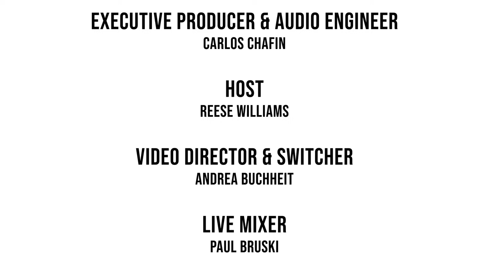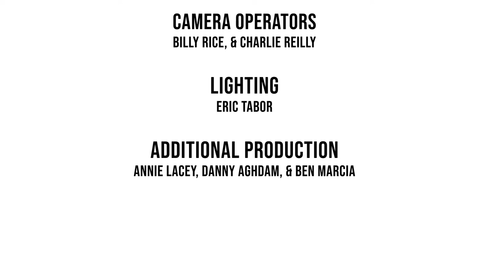PEBBLES PALACE on Shockoe Sessions Live! psychedelic rock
Pebbles Palace is a group of multi-instrumentalists who put no barriers around what their sound can be. With every member jumping from one instrument to the next, the same group of five musicians can create an entirely new sound just with the swap of a guitar. Pebbles Palace is releasing their debut album, Long And Bygone Fame, in May of 2023 everywhere you get your music.

Set List
0:00 - Start The Countdown
12:17 - Introducing Pebble's Palace
13:05 - It's Better Getting Up With You
18:28 - I've Never Been
22:51 - Tornado In Brown Shoes
32:49 - Black Dog
41:19 - Never Never
49:21 - Every Road
59:31 - My Tongue
1:04:01 - Do You Notice?

Enjoying the show? Tip the band! Our virtual tip jar can be found

Shockoe Records

Village Bank

Village Bank is a community bank offering deposit and loan services to individuals and businesses. We have nine retail branch locations and provide commercial and consumer banking services in the Chesterfield, Hanover, Henrico and Powhatan Counties, the City of Richmond, and the City of Williamsburg. Village Bank strongly believes in our employees, our community, and our customers. As a true community institution, we want to be the bank of choice and the employer of choice.

DVG